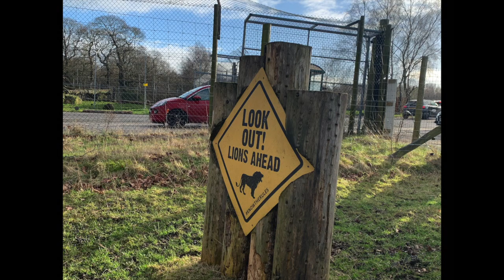Ella & Plutos Safari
Ella brought Pluto home from school for the second time.
This time they had lots on fun in Knowsley Safari Park.